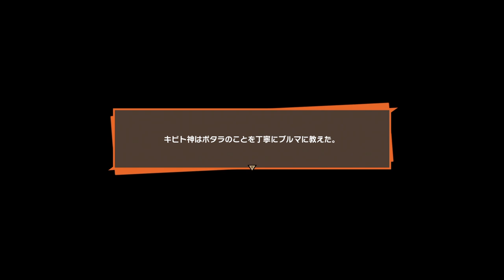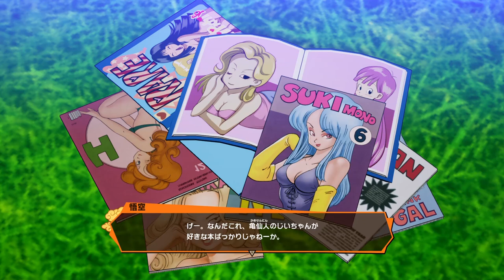【ドラゴンボールカカロット】ベジータガチギレ！ポタラ入手クエスト！【naotin】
さすがにベジータじゃなくてもキレるわー。エンジョイ勢がプレイするドラゴンボール KAKAROTの攻略実況動画。